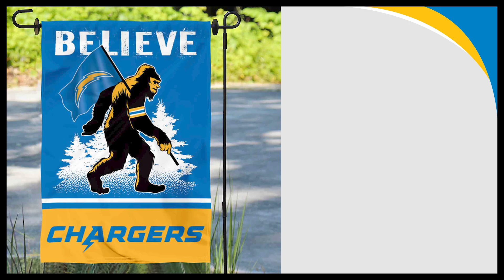Los Angeles Chargers Bigfoot "Believe" Garden Flag